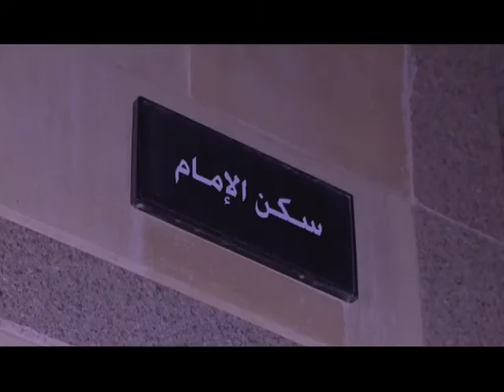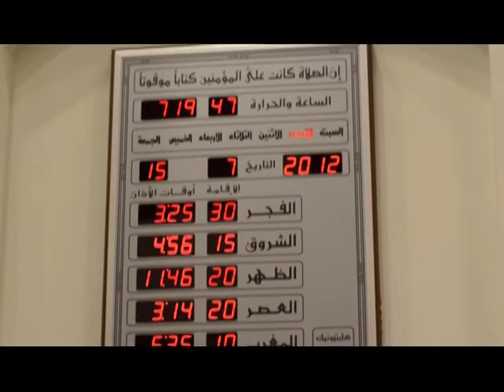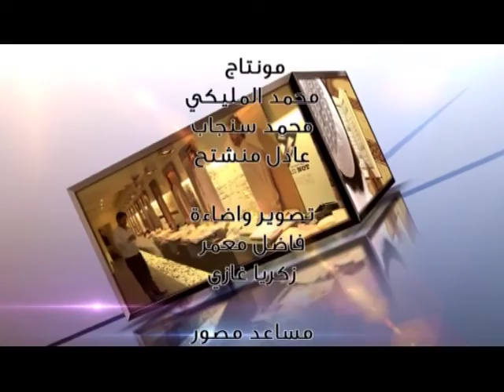به أقتدي .. _ العبادة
برنامج يتناول هدي  الحبيب - صلى الله عليه وسلم -  في التعامل مع شئؤن حيتانا _ تقديم الشيخ ماجد الجهني